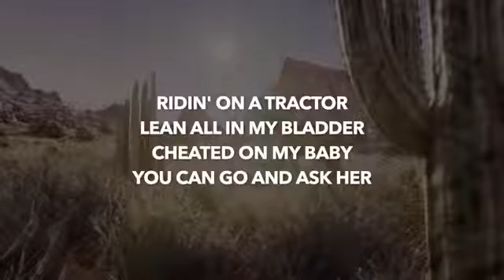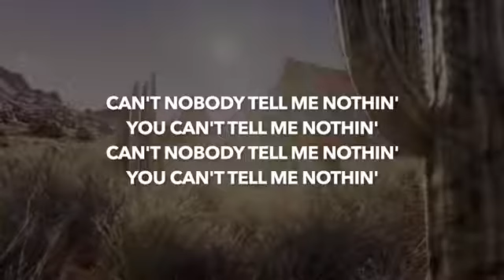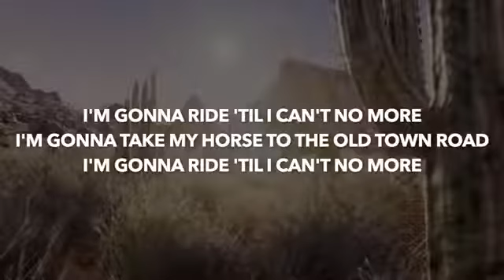Lil Nas X I Got The Horses In The Back Old Town Road Lyrics